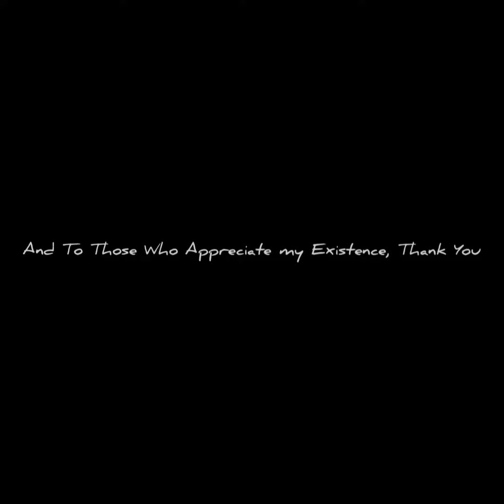Dream Catchers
"Beats I Live Through"

A BeatTape by Ramone Pierre McGilvery

And To Those who Appreciate my Existence, Thank You

Listen to Beats I Live Through, an album by LovePierre on SoundCloud

Released: 10.4.20